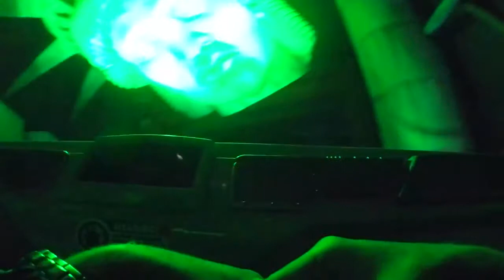10 Best Rides at Universal Studios Orlando Florida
(This promotion runs from 9:00am EST July 5, 2017 to 11:59pm EST July 19, 2017)

Earn EXTRA💵Money sharing links in your website or blog on (Youtube, Facebook, Instagram.etc)

Are you bored? Earn money completing online surveys.

10 best rides at Universal Studios Orlando

Do you like travelling? Change your currency with only 1% commision (cheaper than at the bank or airport) And if you register on here, you will receive 7€

Monody - TheFatRat (feat. Laura Brehm)